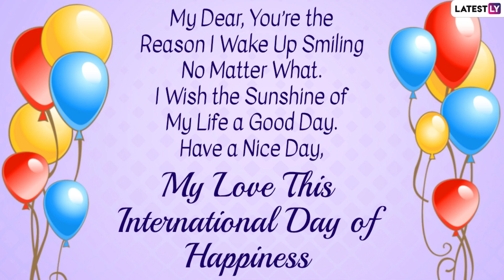Happiness Day 2021 Quotes, Messages, Wishes, Telegram Greetings & Smile Photos To Celebrate the day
It is International Day of Happiness 2021! Originally conceptualized and founded by Jayme Illien, CEO of the United Nations New World Order project in 2006, the International Day of Happiness is a major celebration. Cheer your loved one up by sharing beautiful quotes and messages on Happiness, Happiness Day WhatsApp Stickers, and Facebook Status Pictures.